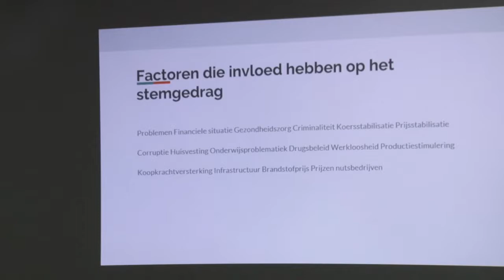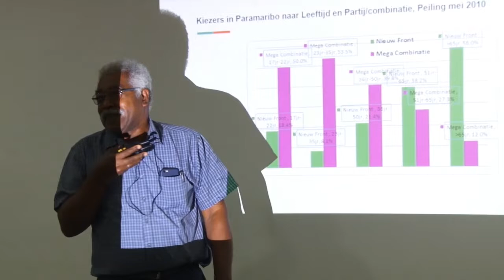17 05 2019 Presentatie Masterclass opinie peiling